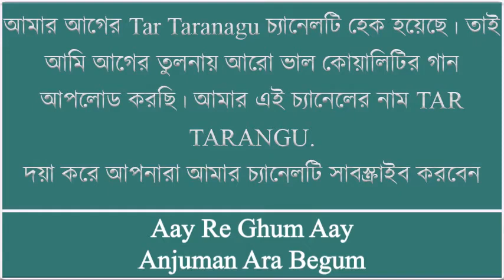Aay Re Ghum Aay Anjuman Ara Begum